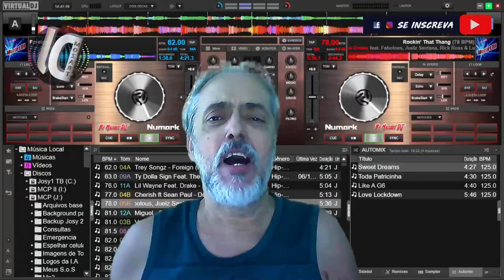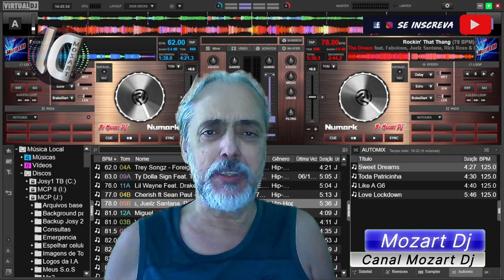O que você quer saber sobre o Virtual Dj ???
Alguém já lhe fez essa pergunta? Assista ao vídeo e veja o que Mozart Dj fala sobre esse assunto, de repente essa é a sua chance de ter a sua resposta. Bora ver?

Tem dúvidas sobre o Virtual Dj? Tem alguma Dica?
Então deixe nos comentários, que a sua resposta ou dica pode virar um vídeo explicando tin tin por tin tin.

Canais parceiros:
"Canal Terra dos Dj's by Dj Nacapa"

"APRECIE SEM A MENOR MODERAÇÃO"